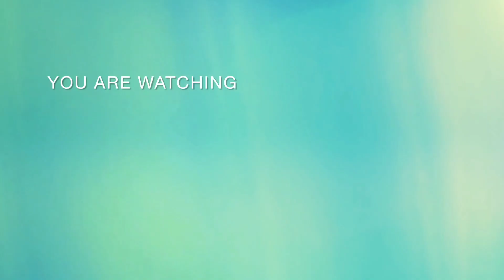খুবি লোভনীয় মুচমুচে পাটশাকের বড়া (pat saker bora recipe) Rusha's creation